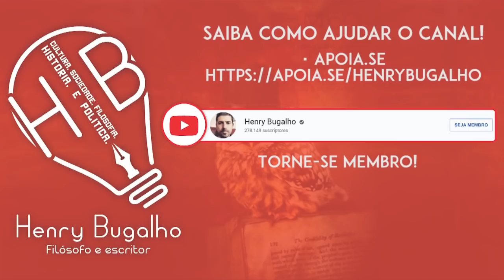BOLSONARO BRINCA COM A VIDA DOS FIÉIS!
Em decreto, Bolsonaro determina que "atividades religiosas" são serviços essenciais e aposta com a vida dos fiéis. Entenda!

Como prometi, 4 livros meus poderão ser baixados GRATUITAMENTE na Amazon até sábado.
Os livros são:
1 - O Personagem e outras fábulas filosóficas
Antologia de contos

2 - O Rei dos Judeus
Romance inspirado nas investigações históricas sobre o verdadeiro homem Jesus e sua mensagem de amor e tolerância.

3 - Margot Adormecida
Um jovem se apaixona por uma mulher mais velha e isto transforma completamente sua visão do mundo. Inspirado na canção Maggie May de Rod Stewart.

4 - O Covil dos Inocentes
Romance policial noir

Aproveitem a leitura!